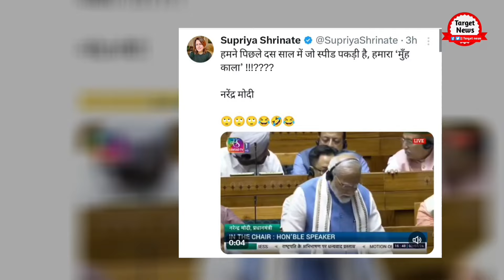PM Modi की सदन मे फिसली ऐसी जुबान, लोग देखते रह गये